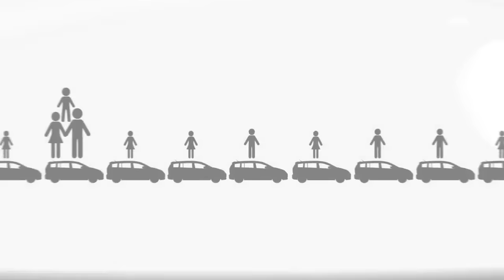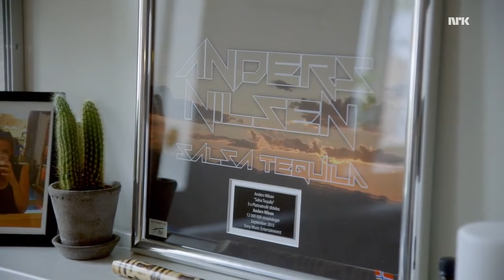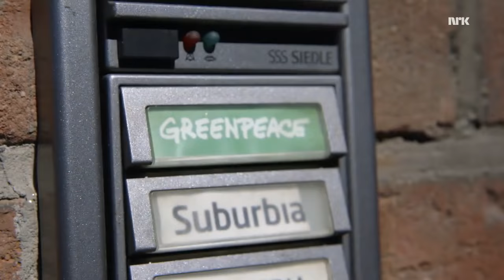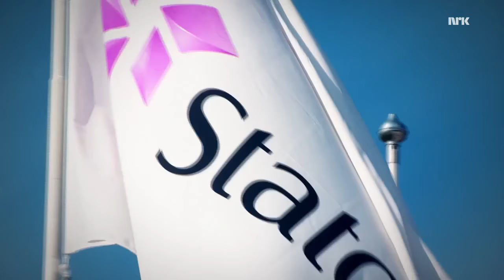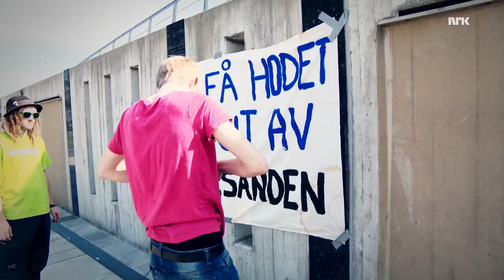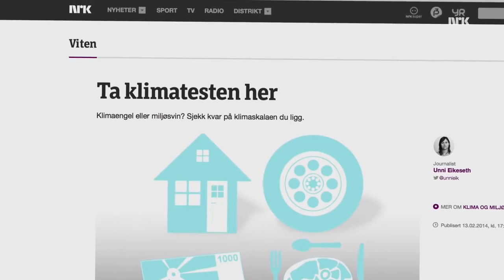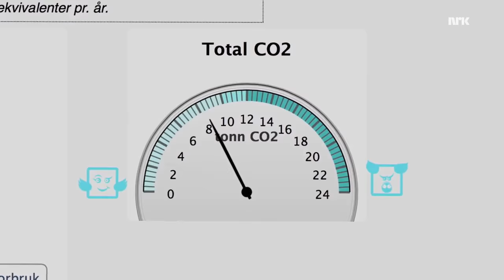Live redder verden Litt Aksjon 1:5